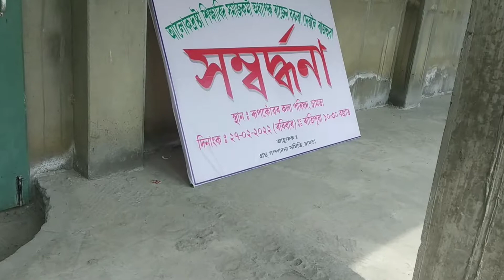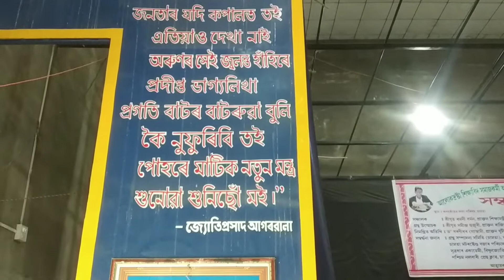Vlog-19 | Assamese vlog | jai hind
chamata vlog
village life

chamata nalbari
assam